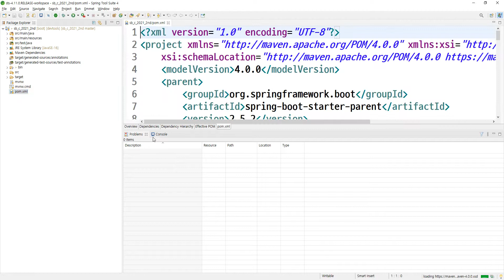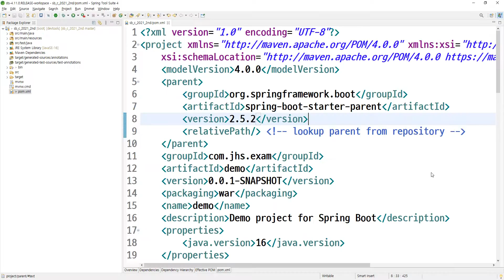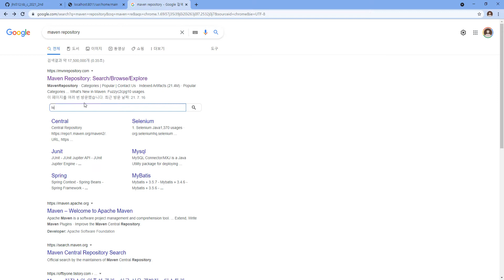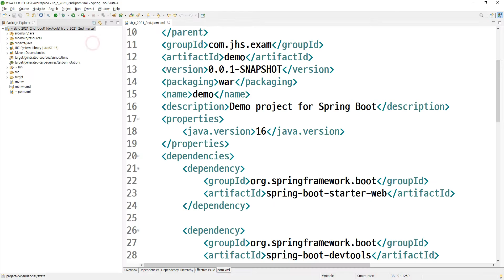21 07 18, 스프링부트, 커뮤니티 개발, cVr, 26강, 메이븐, 의존성(디펜던시), pom.xml 설명